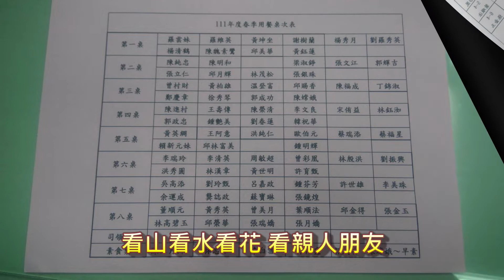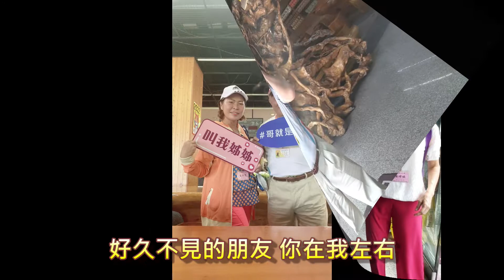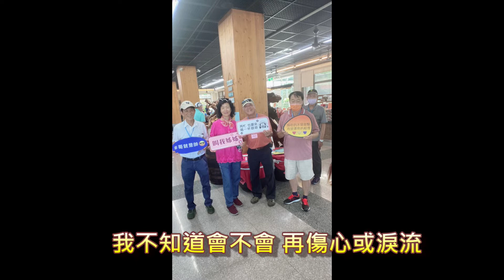2022/08/16/屏東縣第二老人會溪頭一日遊